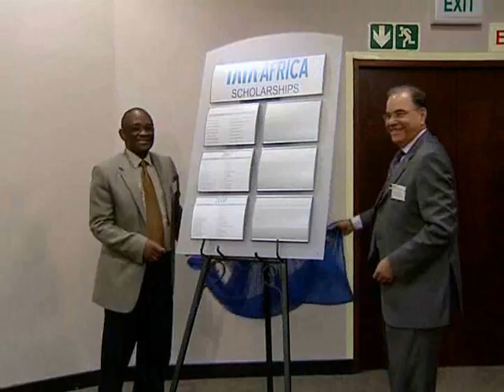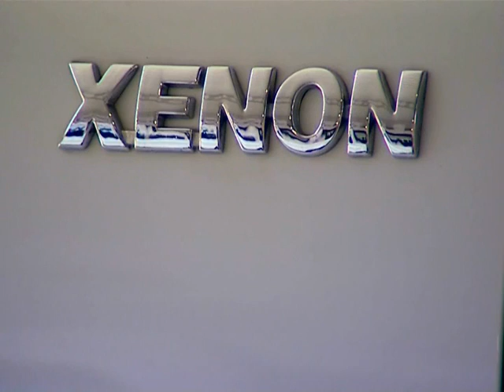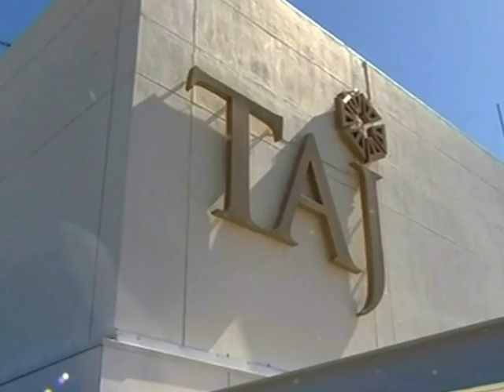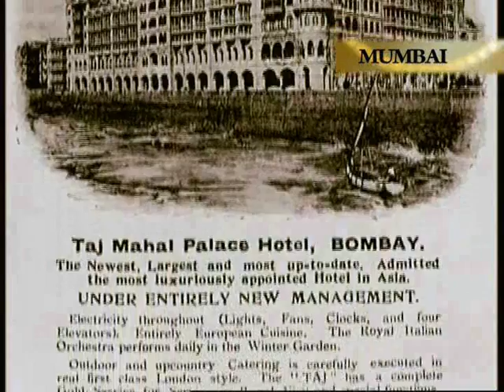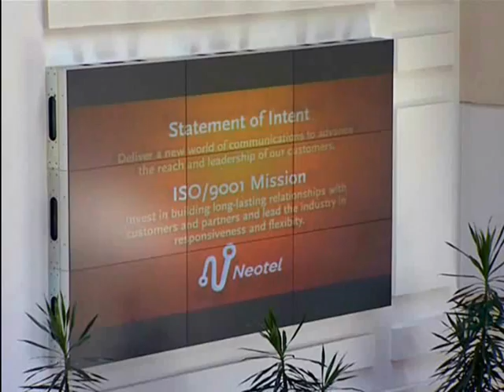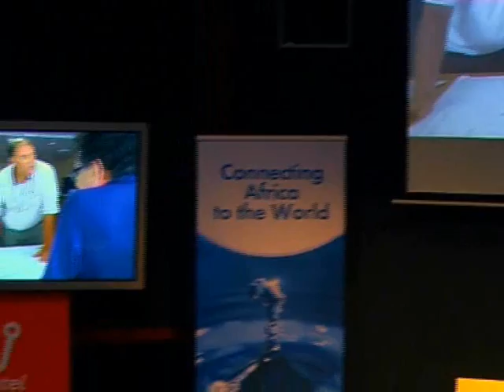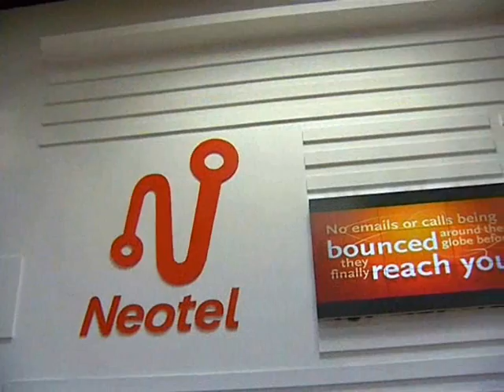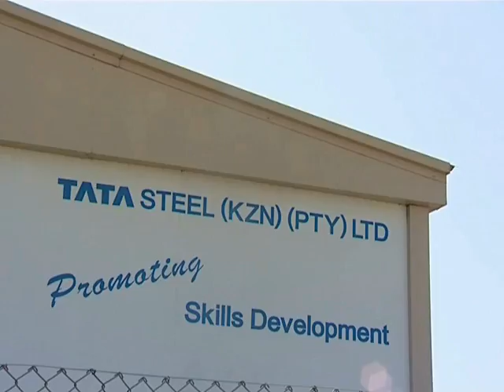Tata in Africa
Since its conception, Tata group has grown into a sprawling conglomerate of over 100 companies across the globe. Among the first foreign companies to enter Africa, the Tata group has a strong presence and spread in the African business community. The Tata group began its relationship with Africa in 1977 when it set up Tata Zambia, which was engaged primarily in the imports of Tata vehicles, marketing and providing after-sales services. Tata now boasts of an African footprint across 12 countries with further expansion in the pipeline, in sectors as diverse as automobile, IT, hospitality, telecommunications, mining and more.

In 1994, the Tata group established Tata Africa Holdings in Johannesburg, South Africa, which now serves as the group's headquarters on the continent. Tata Africa Holdings is responsible for identifying development opportunities and promoting new projects for the Tata group in Africa.